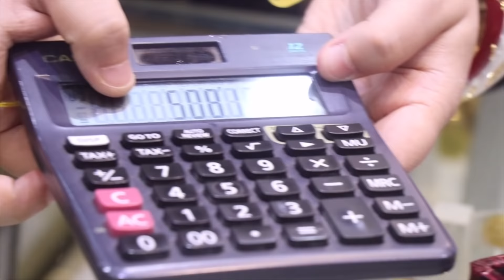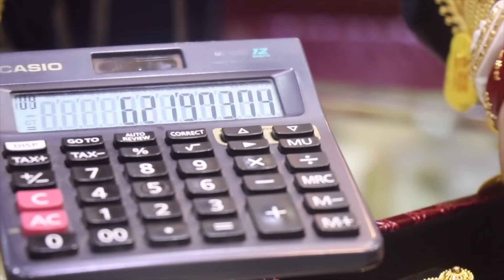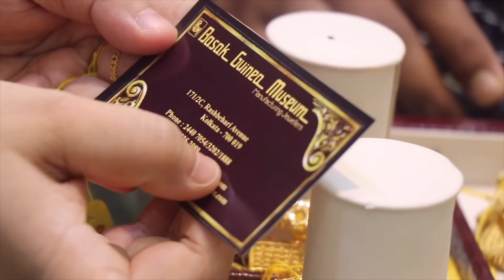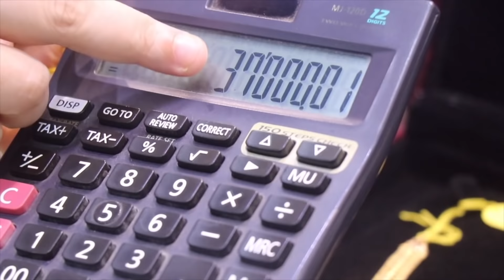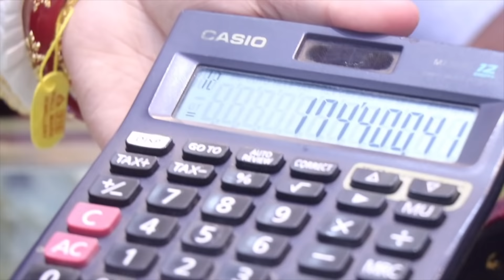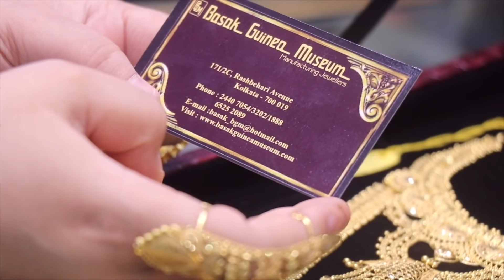gold jewellery collection/kankon/necklace/sitahar/tie chain/lohori har/necklace sitahar/jewellery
More Tags:
gold bala collection,my gold bala collection,jhumki designs,gold jhumka price 2020,gold bracelet for men,gold bracelet designs,latest gold bracelet designs,